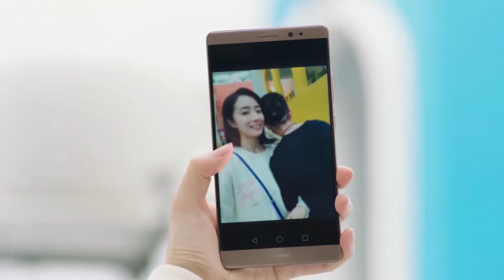萧敬腾和胡冰卿结婚照路透了！高燃点洞房花烛在这里，原来你是这么调皮的胡冰卿，这对CP也太甜了，雪还没来得及看你就离我而去了吗？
主演：黄磊、赵又廷、张钧甯、海清、何炅、陈意涵、马苏、任贤齐、戚薇、刘昊然 、萧敬腾、吴昕。
简介：都市小巷里深夜才营业的食堂为舞台，从老板料理的每道食物中拉出一段段关于市井温情的人生故事。